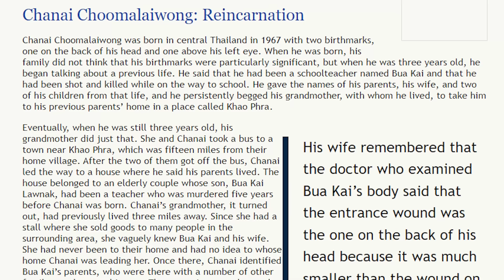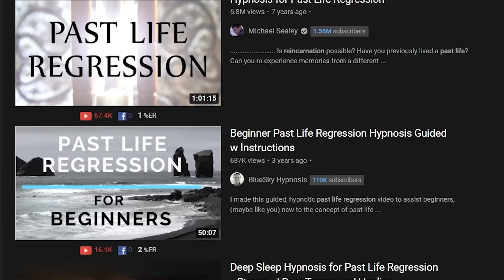چجوری بفهمیم توی زندگی قبلی چی بودیم؟ ❌ تناسخ واقعیه؟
❌ حتما تا آخر ببینید ❌
توی این ویدیو تمام تئوری هایی که تا امروز درباره تناسخ ارائه شده از طرف دانشمندا و فیلسوفای بزرگ رو بررسی میکنیم و یه راه برای اینکه بتونیم بفهمیم توی زندگی قبلیمون چی بودیم هم بهتون یاد میدم!
ویدیو رو حتما تا آخر ببینید
مثل همیشه هم که لایک و سابسکرایب یادتون نره